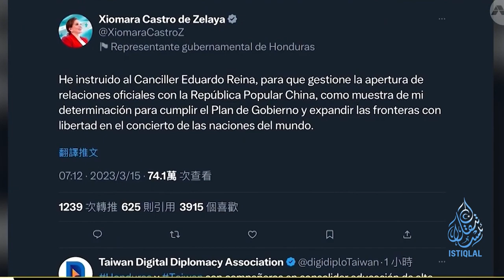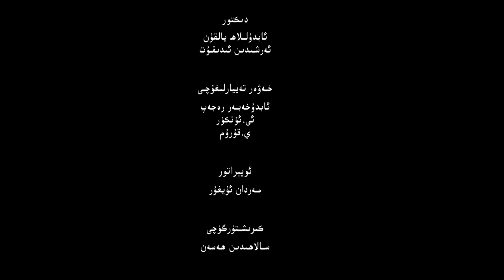ئىستىقلال كۈندىلىك خەۋەرلىرى |2023.3.17| كارىزلارغا خىتاينىڭ قارا قولى سوزۇلماقتا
ISTIQLAL KÜNDILIK XEWERLIRI |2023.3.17| KARIZLARGHA XITAYNING QARA QOLI SOZULMAQTA